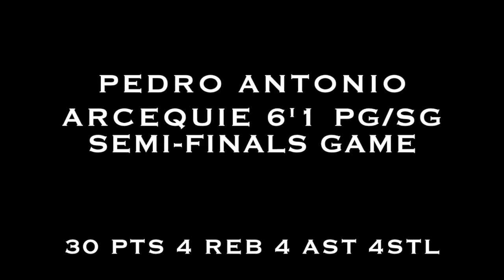Pedro Arcequie PG/SG 6'1 Game Highlight 29/04/2017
Pedro Arcequie PG/SG #0 Red
Height: 6'1
Weight: 167 pounds
Nationality: Dominican
Birth Date: December 17, 1996
Game Date: April 29, 2017

Pedro Arcequie is a two-way athletic guard that excels on the defensive end of the floor being active, deflecting pases and smothering the offensive player at all times. On the offensive end he's an athletic sharpshooter that can blow by the defenders with his speed, agility and handling making him a tough cover for the opposing team.